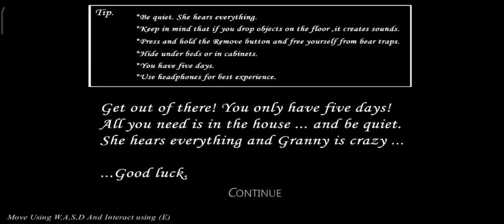First My Granny Game Play Video | I Successfully Skip This House